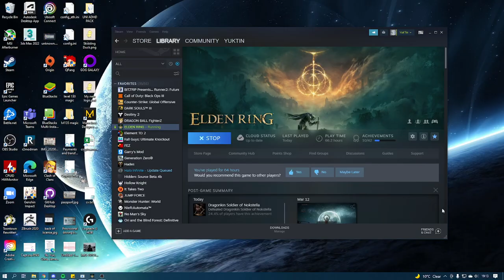BIG BOY Elden Ring! part 18